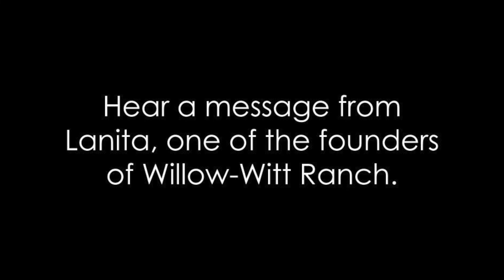Welcome to Willow-Witt Ranch!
Let's go explore Willow-Witt Ranch!
Acting By: Sami Wolniakowski and Lanita Witt
Editing By: Sami Wolniakowski and Whitney Anderson
Film Clips By: Cohort 12 of MS of Environmental Education Program at SOU
Select videos provided by Crystal Nichols.